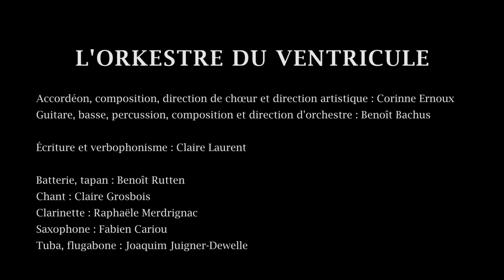L'Orkestre du Ventricule - Teaser